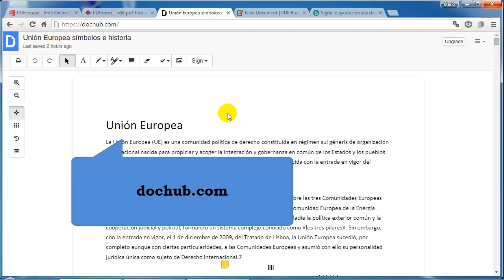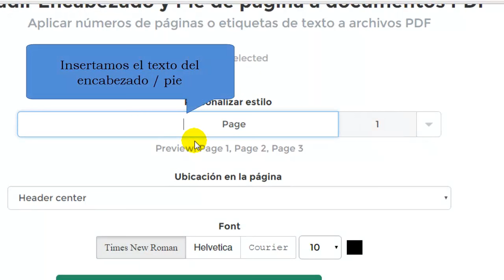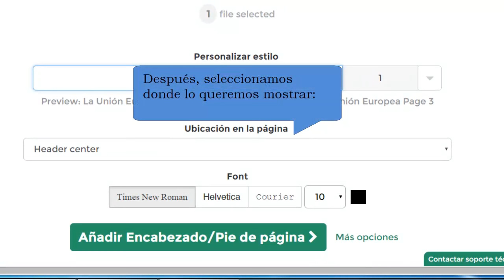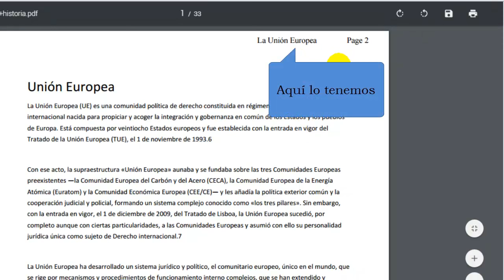Cómo insertar un encabezado y pie de página en todas las páginas de un PDF on line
En este vídeo automatizaremos la inserción de un encabezado o pie de página online (incluyendo texto o números de página), sin necesidad de instalar ningún programa, sobre todas las páginas de un documento PDF.